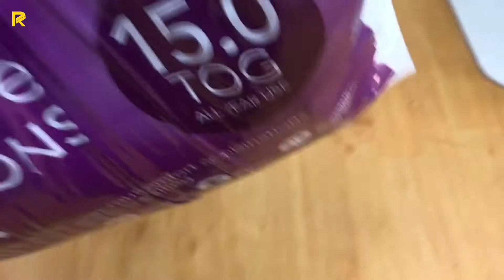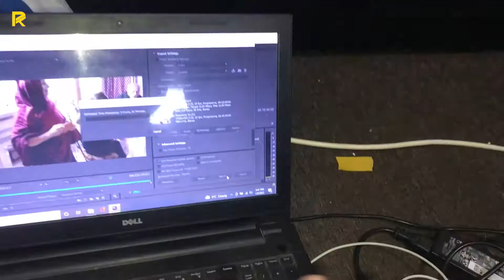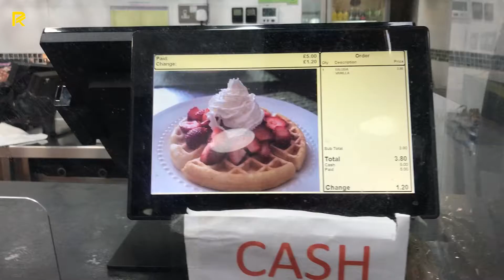Europe ki sbsy bharey Asian market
PLAYLISTS OF MY BEST TRAVELOGUE